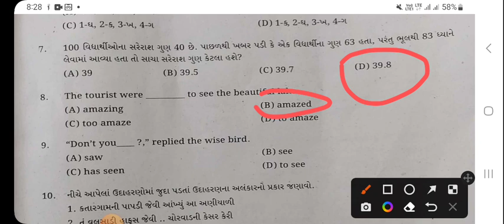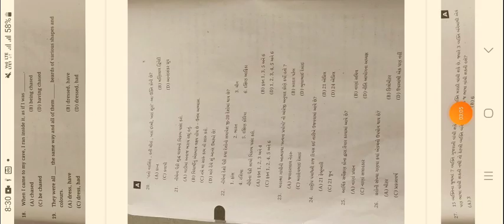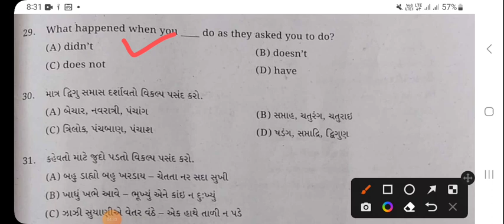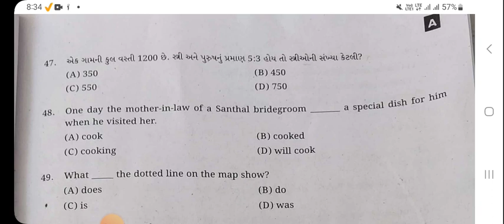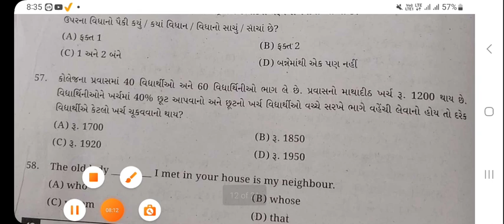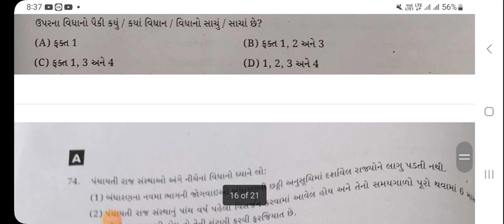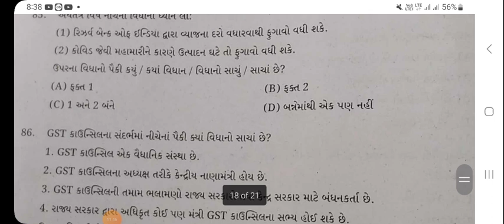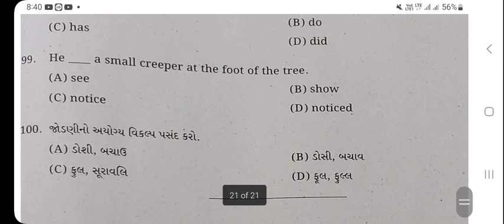જુનિયર ક્લાર્ક પેપર સોલ્યુશન 2023 Junior clerk paper solution 2023 -જુ ક્લાર્ક 9 April paper solutio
જુનિયર ક્લાર્ક પેપર સોલ્યુશન 2023 - Junior clerk paper solution 2023 - Junior clerk 100 qus solution 2023

6.. PHD ENTRANCE EXAM 2022.RESERCH METHODOLOGY IMP MSQ LINK

7..👉..  GUJRATI SAHITYA - KETLIL JANITI KRUTI..

9.. ધોરણ - 12 Gujrati paper solution link

GUJARATI SAHITYA
SAHITYA